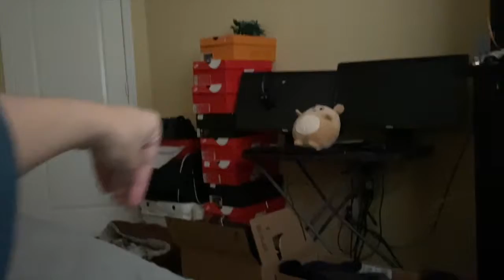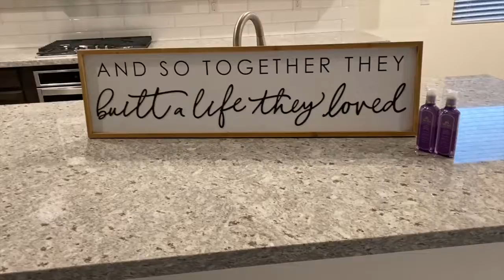Moving Day 1! Building Furniture!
Today I we finish packing up and star moving everything over, we build the dresser and organize everything! Hope you enjoyed! :)

Hi I'm Paulina, Im a 24 year old lifestyle vlogger living my post grad life trying to be an adult! I like in Phoenix, Az. I make videos that show you a day in my life, hauls, advice videos, and much more! See you in my next video :)